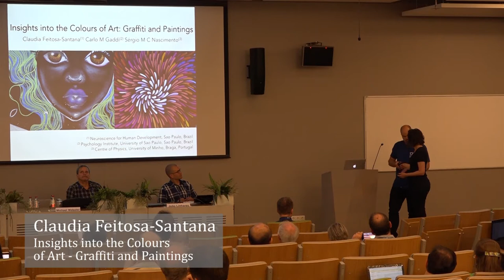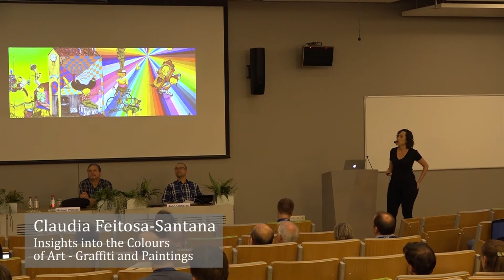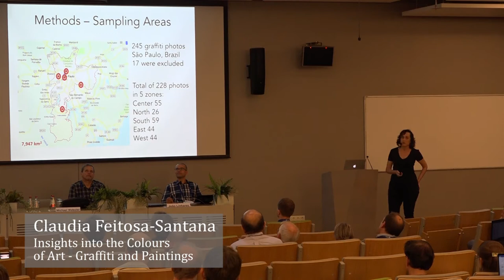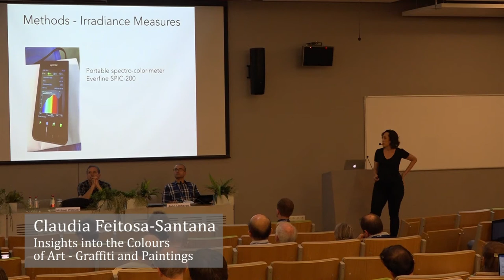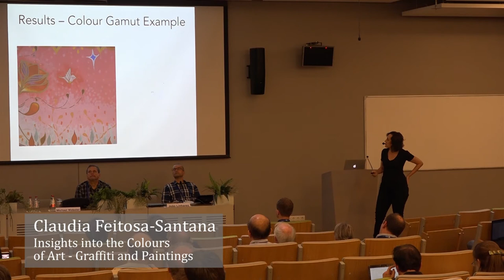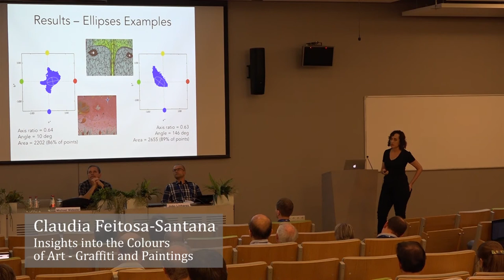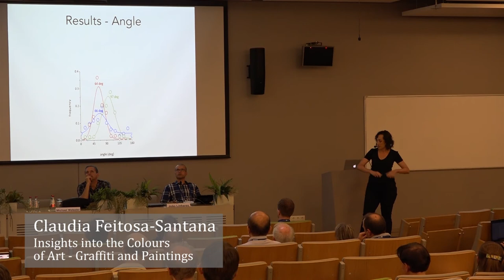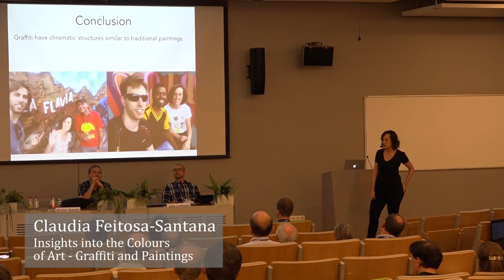Art through the Colors of Graffiti according to Neuroscience | Claudia Feitosa-Santana ICVS 2019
Talk at ICVS 2019, Riga, Latvia.

Paper "Art through the Colors of Graffiti: From the Perspective of the Chromatic Structure" by
Claudia Feitosa-Santana, Carlo M. Gaddi, Andreia E. Gomes, & Sérgio M. C. Nascimento, Sensors 2020, 20, 2531,

Graffiti is a general term that describes inscriptions on a wall, a practice with ancient origins, ranging from simple drawings and writings to elaborate pictorial representations. Nowadays, the term graffiti commonly describes the street art dedicated to wall paintings, which raises complex questions, including sociological, legal, political and aesthetic issues. Here we examine the aesthetics of graffiti colors by quantitatively characterizing and comparing their chromatic structure to that of traditional paintings in museums and natural scenes obtained by hyperspectral imaging. Two hundred twenty-eight photos of graffiti were taken in the city of São Paulo, Brazil. The colors of graffiti were represented in a color space and characterized by several statistical parameters. We found that graffiti have chromatic structures similar to those of traditional paintings, namely their preferred colors, distribution, and balance. In particular, they have color gamuts with the same degree of elongation, revealing a tendency for combining similar colors in the same proportions. Like more traditional artists, the preferred colors are close to the yellow–blue axis of color space, suggesting that graffiti artists’ color choices also mimic those of the natural world. Even so, graffiti tend to have larger color gamuts due to the availability of a new generation of synthetic pigments, resulting in a greater freedom in color choice. A complementary analysis of graffiti from other countries supports the global generalization of these findings. By sharing their color structures with those of paintings, graffiti contribute to bringing art to the cities.